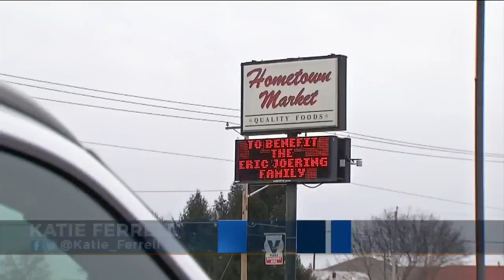Centerburg grocery store donating portion of sales to fallen officer's family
A local grocery store in Centerburg is remembering Officer Anthony Morelli and Officer Eric Joering on Saturday. Officer Joering was a Centerburg resident, where his family lives and his children go to school. The community is coming together to keep his memory going as they are trying to raise as much money as possible to give to his family.